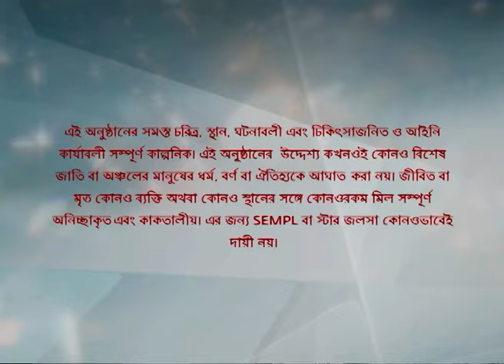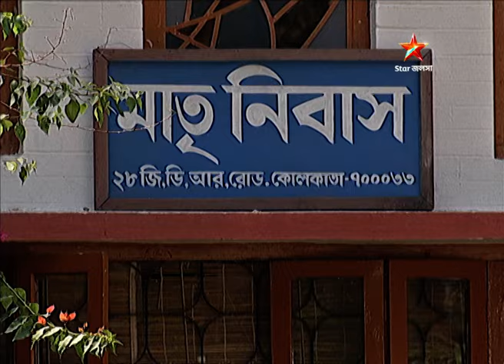Full Episode | সখী | Episode 355 | Part A